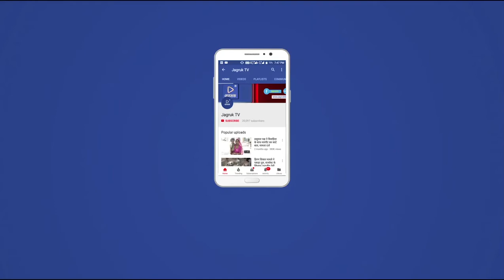Jagruk TV: मंडार | करोडों की स्वीकृति फिर भी नहीं हो रहा, सड़क व पुल का निर्माण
Jagruk TV: मंडार  ।   एक साल पुर्व हुई बारिश के दौरान टुटी मंडार से पिथापुरा सड़क मार्ग व रायपुर नदी पर बना नवनिर्मित पुल उदघाटन से पहले ही टुट गया था । वही ग्रामीणो की मांग के अनुसार राज्य सरकार द्वारा सड़क व पुल की मरम्मत के लिए करोड़ों का बजट स्वीकृत हुआ था । लेकिन सार्वजनिक विभाग की लापरवाही के कारण मंडार से पिथापुरा सड़क का कार्य प्रारंभ नहीं करने के कारण ग्रामीणो व वाहन चालकों को काफी परेशानियों का सामना करना पड़ा रहा । वही ग्रामीण छगनलाल कोली व छत्तरसिंह देवड़ा ने बताया कि पुर्व बारिश हुये आज एक साल बित जाने के बावजूद भी कोई ध्यान नहीं देने के कारण ग्रामीणो मे काफी रोष पनप रहा है । वही किसान मंत्री सुजानसिह देवड़ा बताया कि अगर समय पर सड़क मार्ग व पुल का निर्माण नही करवाया गया तो मजबूरन आंदोलन करना पड़ेगा